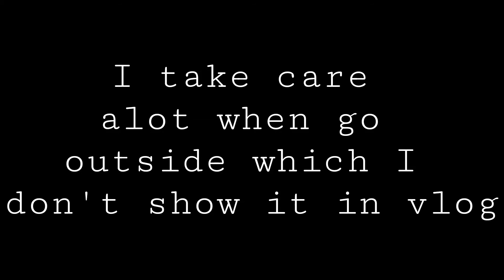Met him after 1 month... |213th vlog